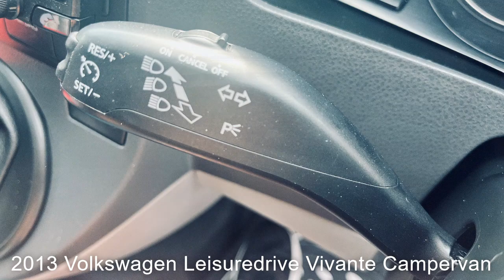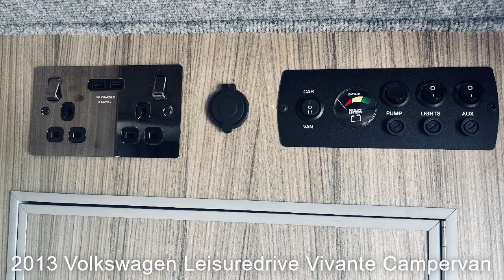2013 Volkswagen Leisuredrive Vivante Campervan